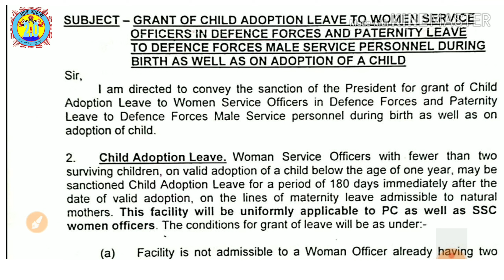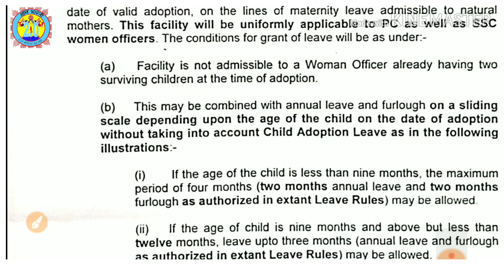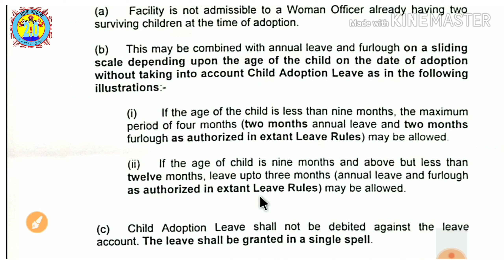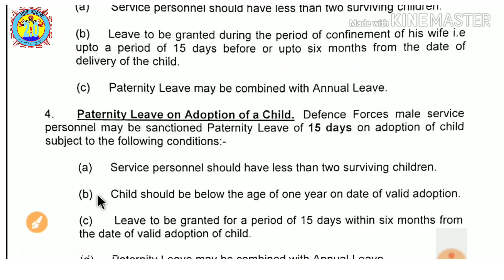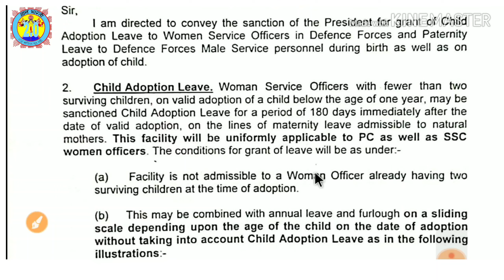Paternity Leave क्या है । कैसे मिलता है । क्या है शर्ते.।